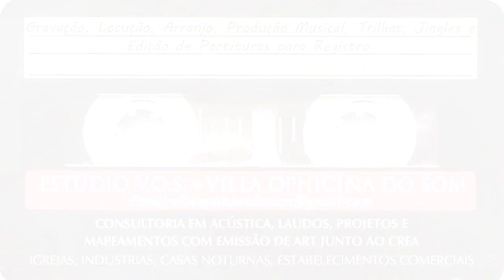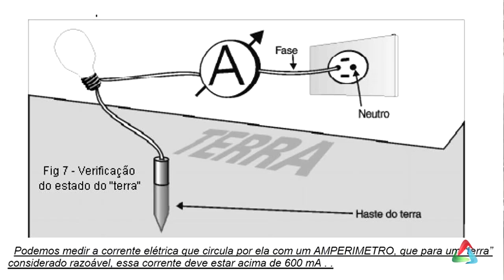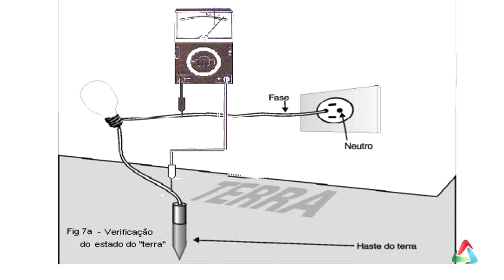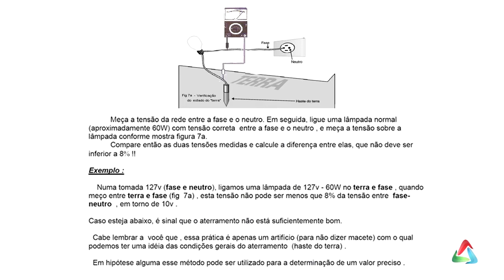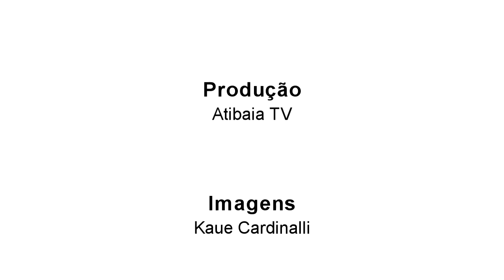Dicas de acústica e home studio na prática #21 - Aterramento e conceitos de estúdio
Neste programa passaremos algumas dicas de como saber se o aterramento está funcionando de forma correta. Também falaremos sobre alguns conceitos de estúdio.

Uma abordagem da acústica no home studio e da produção musical na prática.
Dicas de tratamento acústico na montagem do home studio.